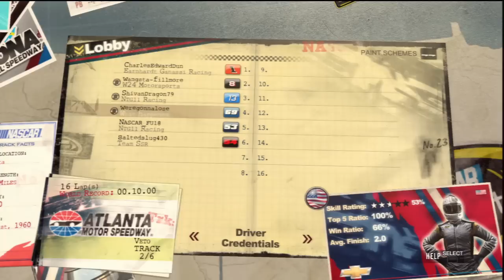NASCAR The Game - Reactions - Push Start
Watch: "Call of Duty WW2 Trolling - I'm a Call of Duty Coach, They Call Me Coach G with Very Funny Reactions"